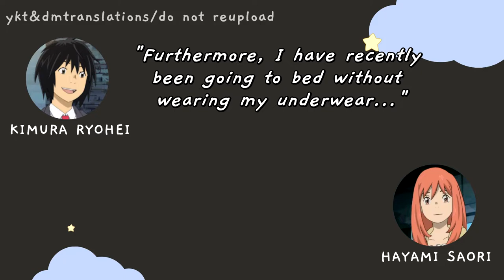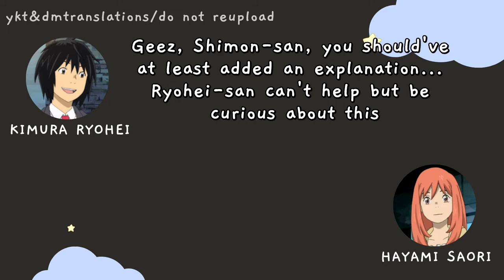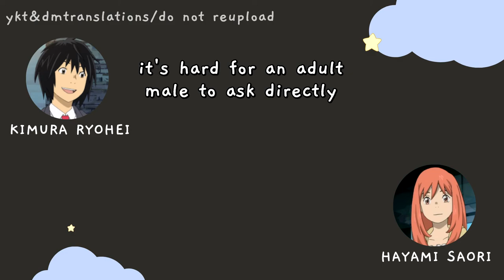[ENG SUB] What Kimura Ryohei wants to know more about ft. Hayami Saori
🎤Welcome to Sei-nanigans 🎤

A series where we delve into the numerous shenanigans of different Japanese voice actors.

Today's video is a short clip of Ryohei-san wanting to know more about the details of a story told by a mail sender. Lesson of the story, just be sure to change in your uniform/work clothes before you leave the house!

Here's some message from ykt:

✉from ykt: Confused Ryohei-san is best Ryohei san :3

Icons:
Morimi Saki voiced by Hayami Saori:

NOTE: We're not really sure if Aqua canonically doesn't wear undergarment [since the artist drew her wearing one before in the LN's, either way it's still a mystery ┐(￣ヮ￣)┌], we just used that picture as an example for the audience to understand.

Wanna know more about them? Here's their accounts!

WANNA CHAT ABOUT STUFF?
We post updates there!

Not withstanding the provisions of section 106 and 106A, the fair use of copyrighted works for purposes such as criticism, comment, news reporting, is not infringement of copyright.

The video and our YouTube channel generally contains copyrighted works that were not specifically authorized to be used for the copyrighted holder(s), but which we believe in good faith are predicted by federal law and the fair use doctrine for one or more of the noted reasons above.